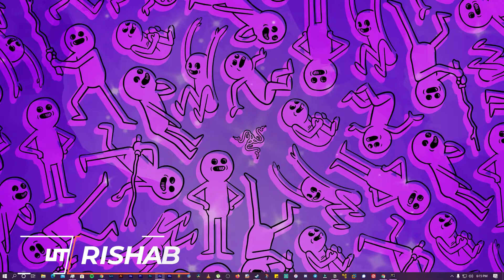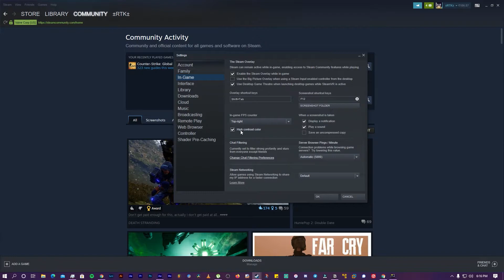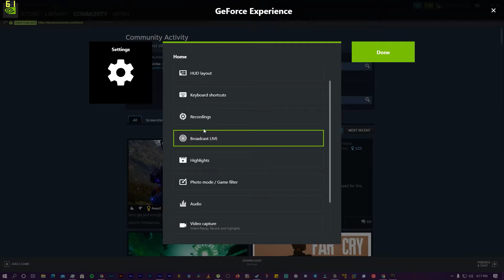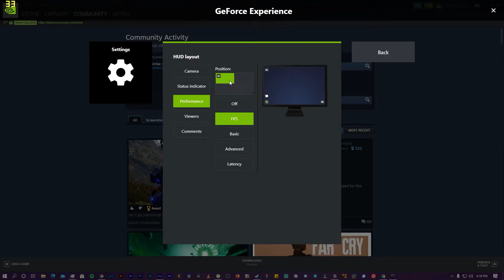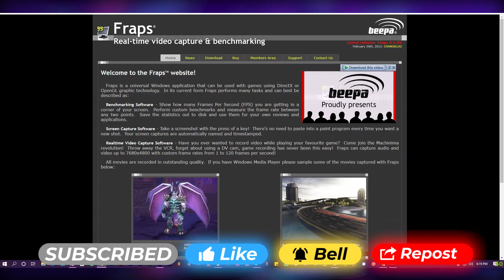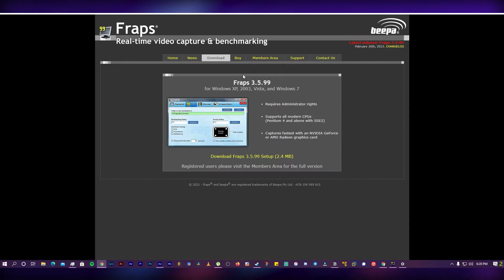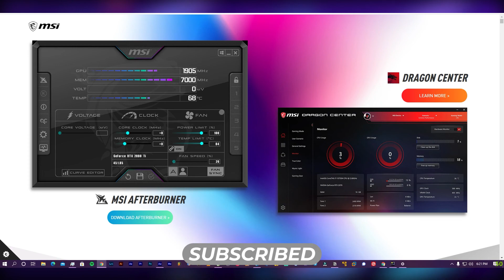How To Check FPS In Games in 2021 | UrTechConsumer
Hello Guys In This Video I Tell You About How You Can Check FPS In Games. Watch This Video Till The End I Shared 4 Tips With You Guys. I Hope You Like This Video

Macbook Adaptor
Mobile 1
Mobile 2

Action Camera